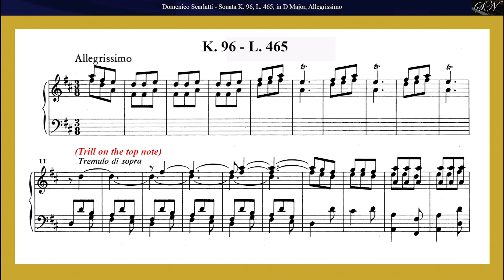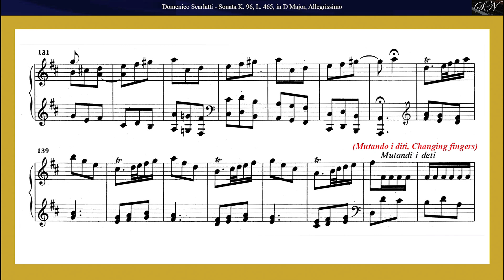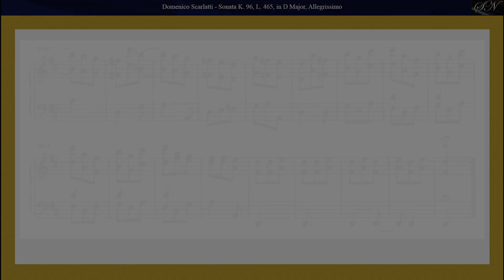D. Scarlatti: Sonata in D Major K 96, L 465, Allegrissimo (Piano)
Sonata in D Major K 96, L 465, Allegrissimo